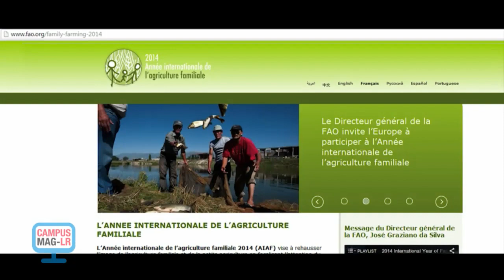Campus Mag LR: agricultures familiales et recherche (CIRAD)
Pourquoi ces rencontres internationales ?
Quels sont les attendus ?
Invité : Jean-Michel Sourisseau - Cirad (UMR ART-DEV)